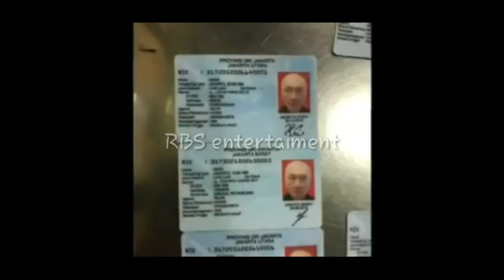Menanti PROKLAMASI KEMERDEKAAN KE-2, 17 April 2019